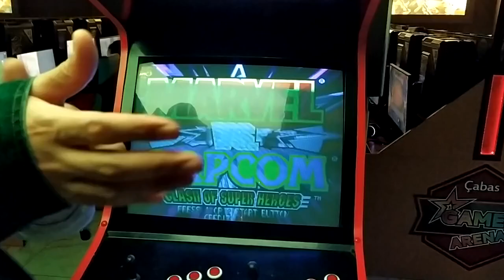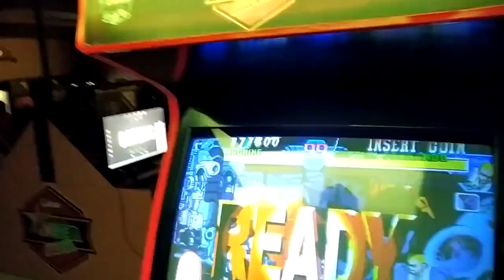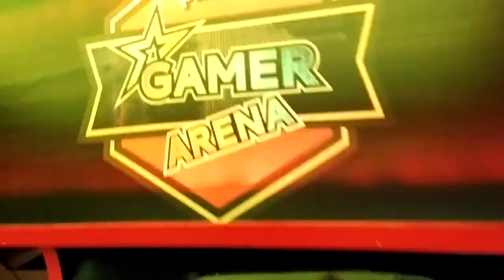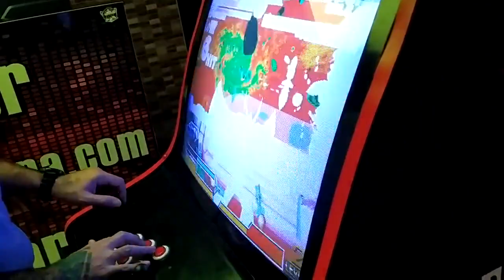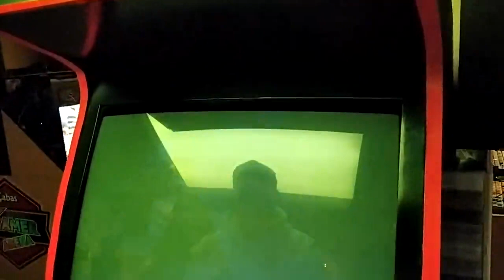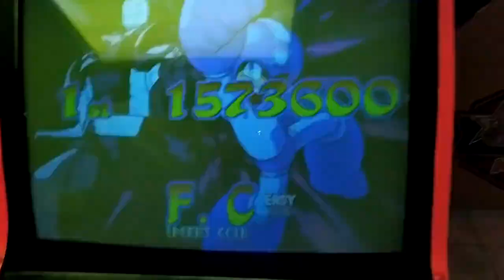KADIKÖY WEB KAFEDE Marvel vs. Capcom: Clash of Super Heroes OYUN KEYFİ